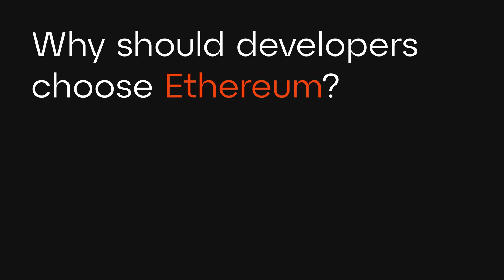Pectra & Web3 UX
Consensys blockchain experts explain how EIP-7702 enables new smart account use cases—paving the way for a smoother, user-friendly wallet experience.

Chapters:
0:00 - Introduction
0:05 - Pectra & Web3 UX
0:55 - What can you do with Smart Accounts?
2:21 - How does delegation change the game?
3:15 - Why should developers choose Ethereum?
3:54 - Outro

Thank you to: Dan Finlay, Liz Mathew, Lucas Saldanha, Simon Dudley, Justin Florentine, Mallesh Pai, and Rob Dawson.